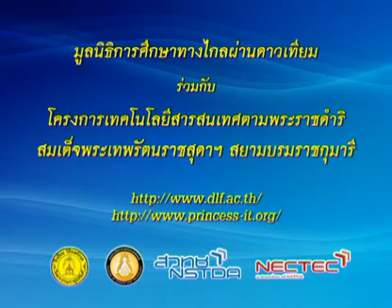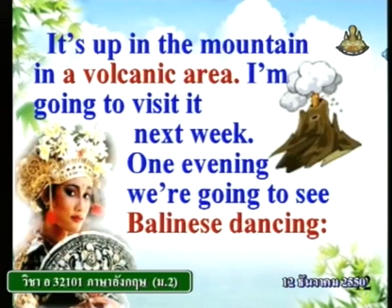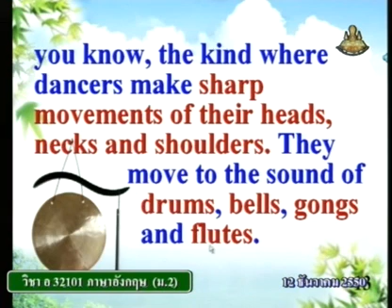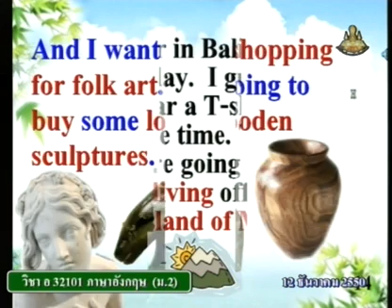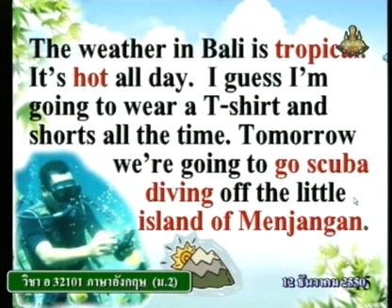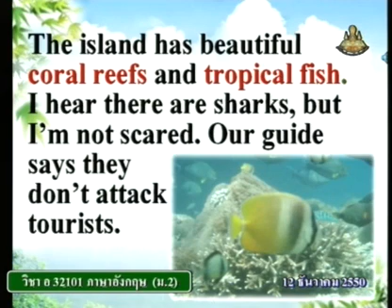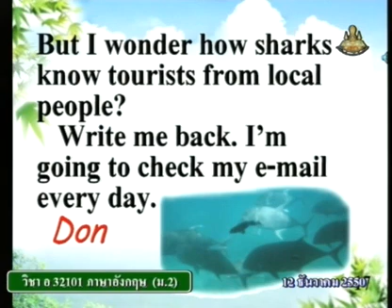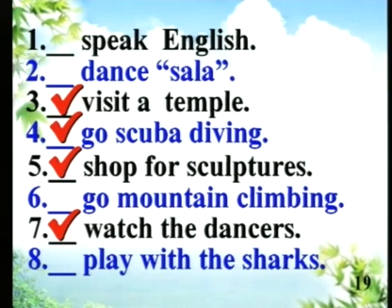266 50enM2 075Ch englishm2 ภาษาอังกฤษม 2